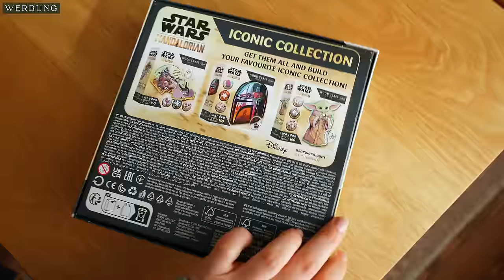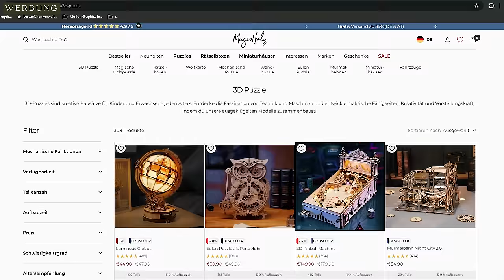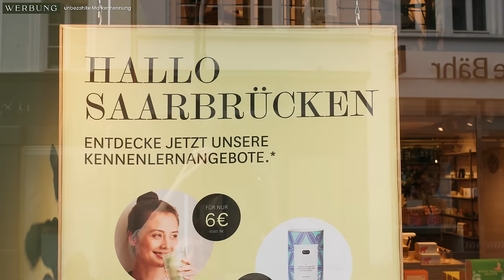So war unsere Woche | Trend Teppich Fail | Matcha Taste Test | Wie male ich meine Kunst | Vlog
Werbung / Ich nehme euch mit beim Malen meiner Bilder für meine erste Ausstellung und wir zeigen euch einen Einblick in unsere Woche als Familie.

Angaben gemäß § 5 TMG:
Jacqueline Oberhauser
Gustav-Bruch-Str. 7
66123 Saarbrücken

Umsatzsteuer-ID:
Umsatzsteuer-IdNr. gemäß § 27 a Umsatzsteuergesetz: DE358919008